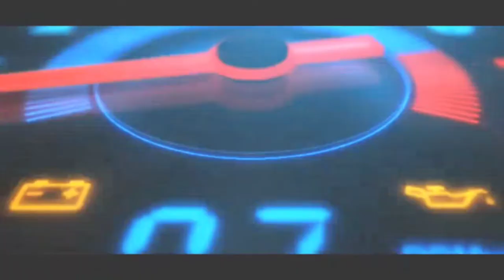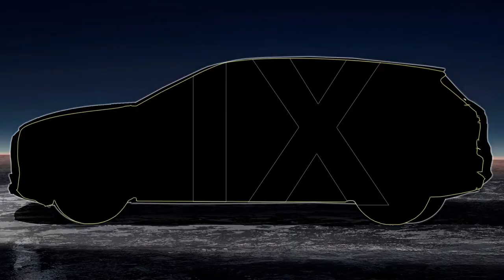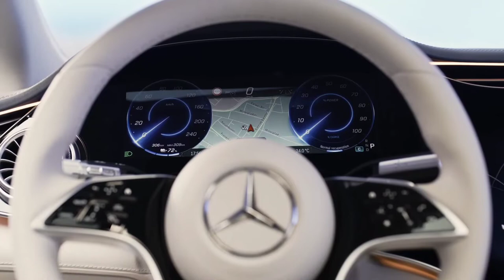New 2023 Mercedes EQS SUV vs 2022 BMW iX : All Electric SUV comparison.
Welcome to @landofautomotive4232

In todays video we are taking new Mercedes EQS SUV and comparing it to its main German rival BMW iX.
Take a look and see what do you prefer. All comments are welcome.

Shown in this video:

2023 Mercedes Benz EQS 450 SUV
2023 Mercedes Benz EQS 580 SUV
2022 BMW iX xDrive 40
2022 BMW iX xDrive 50

00:00 Intro
00:15 Exterior slideshow
01:23 Interior slideshow
02:00 Interior video comparison
04:29 Driving shots comparison
05:01 Exterior video comparison